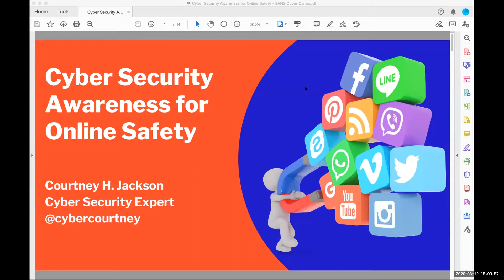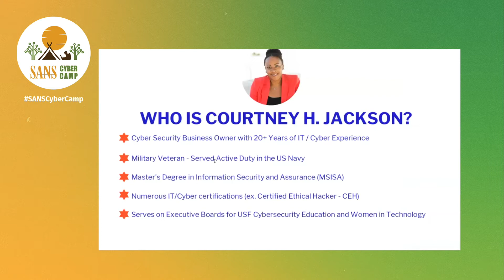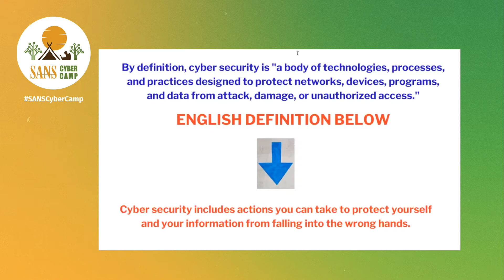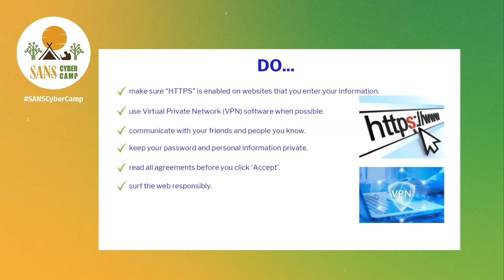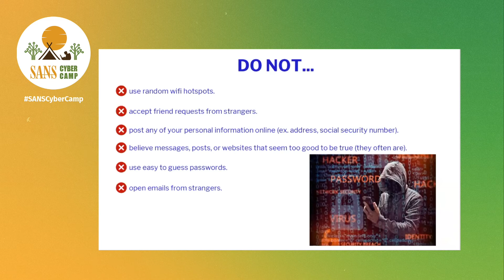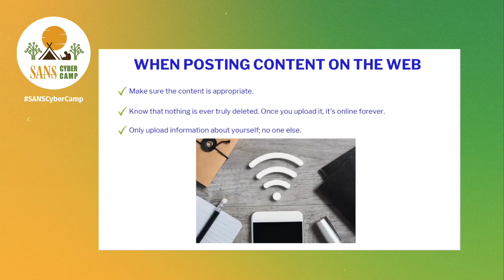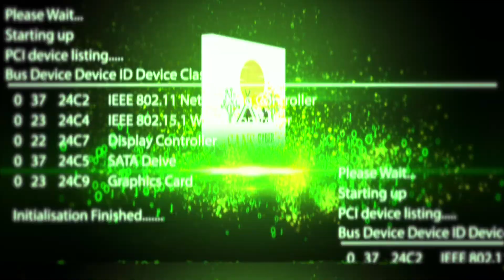Cyber Security Awareness for Online Safety - SANS Cyber Camp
Did you know that hackers attack every 39 seconds on average?  It may seem like it’s all fun and games when surfing the web but the reality is that the internet can be a dangerous place.  In this discussion, Courtney will provide specific tips to raise security awareness and increase online safety.

Courtney H. Jackson @cybercourtney
Courtney is the Founder and CEO of Paragon Cyber Solutions, LLC, a woman, minority, veteran-owned small business headquartered in Tampa, FL. Courtney has more than 20 years of certified hands-on experience in Information Technology, encompassing both executive leadership and entrepreneurship. Through her work, she helps government agencies, tech startups, and commercial companies to protect the integrity of their business operations through specialized cybersecurity and risk management solutions.

SANS Cyber Camp for Teens is a FREE event for teens to learn cybersecurity topics and trends from the leading experts in the industry! If you're interested in a career in cyber security and you attend high school or junior high, these videos are for you! The camp brings together a group of cyber security experts, discussing the latest topics and trends in IT Security.